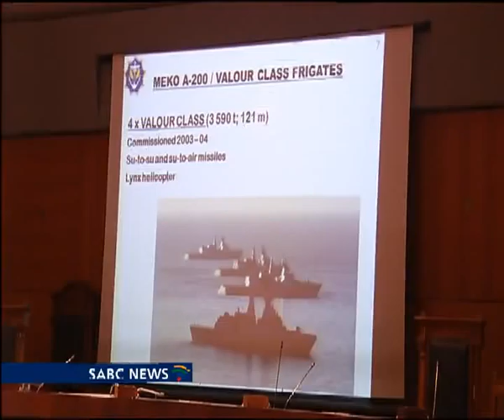Jayendra Naidoo to testify at Arms Deal Commission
The Seriti Commission of Inquiry continues in Pretoria today with testimony from Jayendra Naidoo.
 He was government's chief negotiator in the 1999 arms deal.
 Former deputy defence minister Ronnie Kasrils, who testified at the commission on Friday, will meanwhile continue submitting his evidence tomorrow along with former defence minister Mosiuoa Lekota.
President Jacob Zuma appointed the commission in 2011 to investigate alleged corruption in the multi-billion rand arms deal.